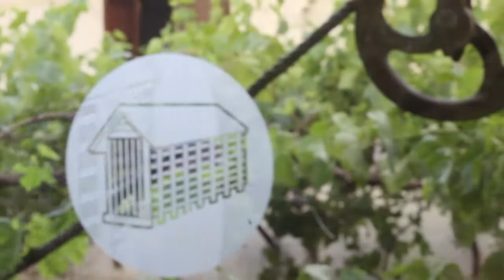Concert "Home romancer"_XIIIé Cicle Música al Museu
Espectacle l'Home Romancer, que reuneix quatre prestigioses veus del panorama folk valencià: Pep Gimeno “Botifarra”, Naiet Cirerer, Xavier de Bétera i Hilari Alonso. L’espectacle es basa en la recopilació i interpretació d’algunes de les peces més emblemàtiques de la nostra tradició oral, els “Romanços de cegos”.